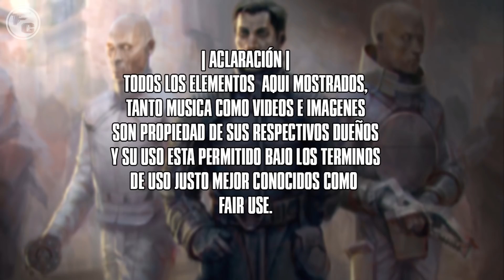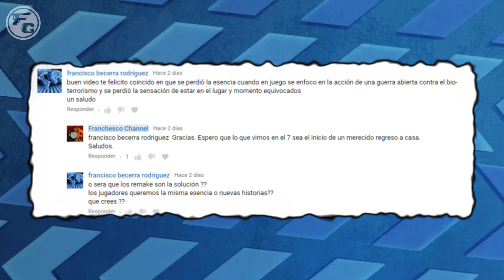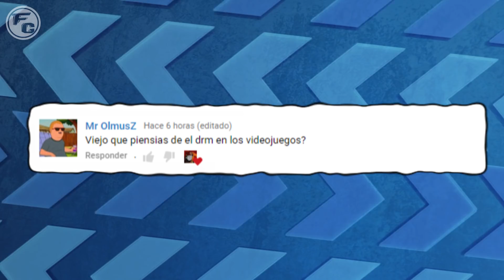Fallout 4: El mensaje que ignoramos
Fallout es una saga que a muchos a encantado, pero lo cierto es que en su cuarta entrega hay un mensaje... que muchos ignoramos en su cuarta entrega.

¿Cual es este mensaje?

Espero que esto cambien la opinión que muchos tienen sobre fallout 4.

【COMENTARIOS】
¿Te gustaría que te contestara alguna pregunta?
 Puedes hacerla comentando en el ultimo video que subí colocando
 # CuartodeLibra al principio de tu comentario, los mejores 3
 comentarios aparecerán en el próximo video.